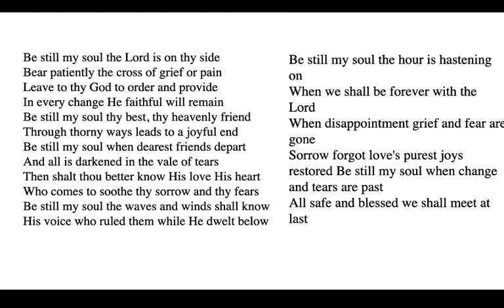All Souls Service - Dymock Church - Leadon Vale Benefice